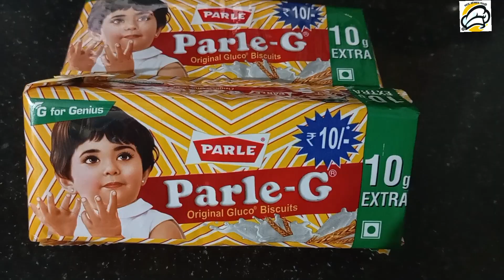बाप्पा साठी १०दिवसापैकी १ दिवस या मोदकांसाठी नक्की राखुन ठेवा.अगदी टेस्टी झटपट होनारे पार्लेजी मोदक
1. पार्लेजी बिस्किट
२. दुध
३ खोबर्याचा किस
४.काजु  बदाम चे काप
५.१ चम्मच मिल्क पावडर
६. १ चम्मच साखरं

swad aswad marathi...